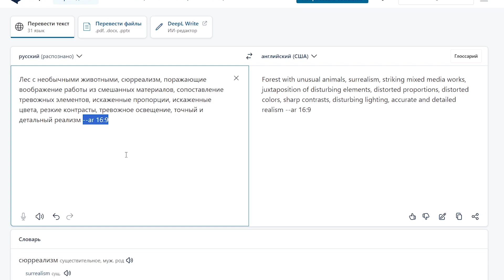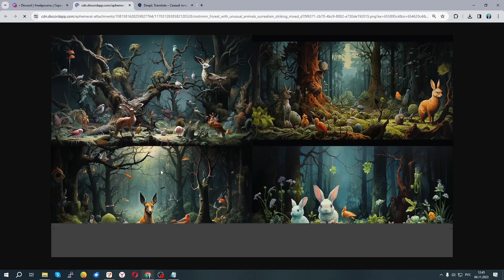Сказочный лес в стиле сюрреализма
Здесь можно скачивать изображения Создаем бесплатные изображения в паре с Искусственным Интеллектом. Скачивайте изображения бесплатно на разные темы. Обои на рабочий стол и телефон, принты на одежду и эскизы тату, изображения с поделками из бумаги, юмор с животными, известные личности, актеры, история.